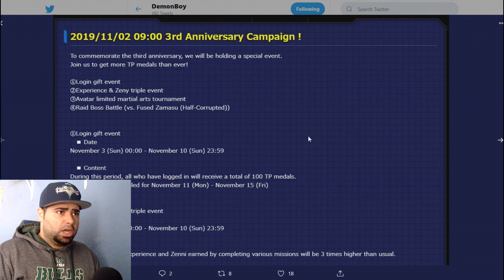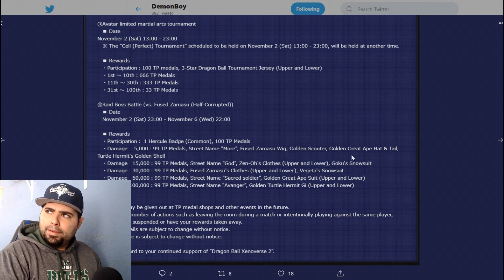Xenoverse 2 3rd Anniversary Event RANT! NOT ONE NEW THING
As always thank you guys for watching I hope you guys enjoyed this Xenoverse 2 3rd Anniversary Event RANT! NOT ONE NEW THING video talking about how this third anniversary event for xenoverse 2 is pretty trash we didnt get one new thing at all not even a super soul, accessory or anything at all! Be sure to let me know what you think about what I said and how you feel about this 3rd anniversary event as a whole!